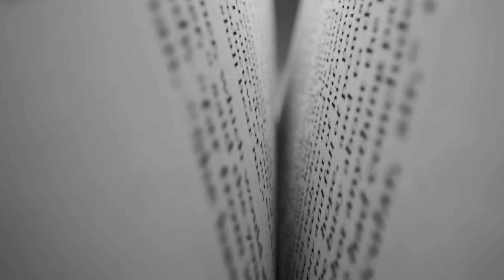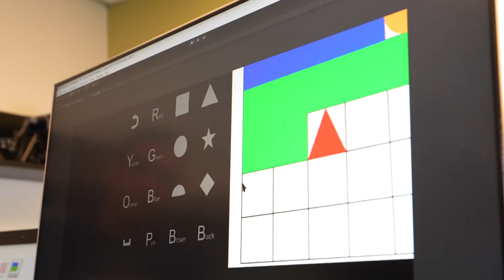New brain painting method developed at USF being tested for ADHD treatment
USF computer scientist Marvin Andujar is harnessing the power of concentration and art to develop a new brain-computer interface (BCI) prototype and help study participants use their brain like never before. The goal is to introduce a novel treatment option for individuals with Attention-Deficit/Hyperactivity Disorder (ADHD) by tapping directly into their brain activity.